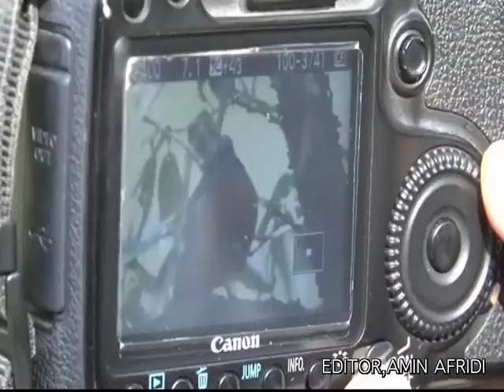PASHTO MUSIC RUBAB EDIT BY AMIN AFRIDI MOBILE NUMBER 0345 3196958 0300 2849361